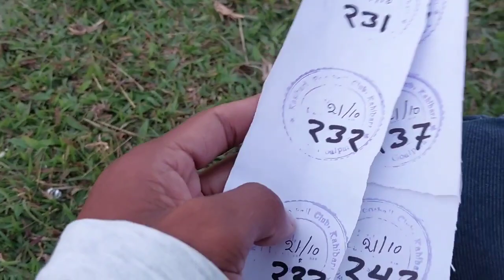Todey i'm fotbol guys//with cuty cuty gals🤘